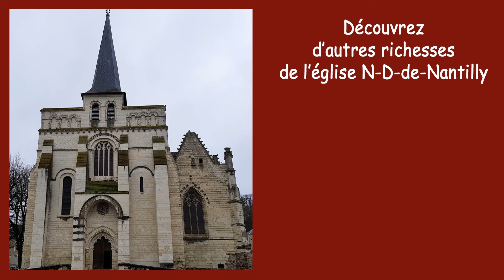L'église N-D-de-Nantilly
L’ARCHITECTURE DE NOTRE-DAME-DE-NANTILLY

L’église Notre-Dame de Nantilly est placée au sud-ouest du cœur historique de Saumur sur la retombée du coteau. C’est le plus ancien édifice religieux de la ville et une des églises romanes les plus remarquables d’Anjou.

L’église est d’un aspect extérieur sobre, voire sévère, avec ses grands murs de tuffeau renforcés par de puissants contreforts tant en façade que sur les côtés de la nef et de l’abside.

- En entrant dans l’édifice, la nef, du XIIème siècle, frappe par ses grandes dimensions avec une largeur exceptionnelle de treize mètres ; elle est voûtée en berceau brisé. Cette nef se divise en six travées éclairées, côté nord, par des baies en plein cintre ornées de manière très géométrique.
- Le transept a été rebâti à la fin du Moyen Age : il se structure autour d’une croisée de quatre arcs avec une coupole composée de huit nervures datant du XIIIème siècle.
- Le chœur est du XIIème siècle mais plus tardif que la nef. Il est disposé en hémicycle voûté en cul-de-four et percé de cinq baies.
-Le collatéral a été ajouté à la demande de Louis XI en perçant le mur sud de la nef. Il est éclairé par cinq grandes baies de style gothique flamboyant de même que les voûtes à nervures aux clés armoriées.